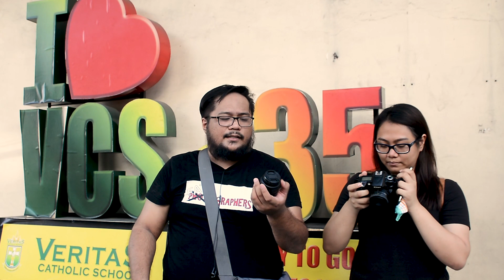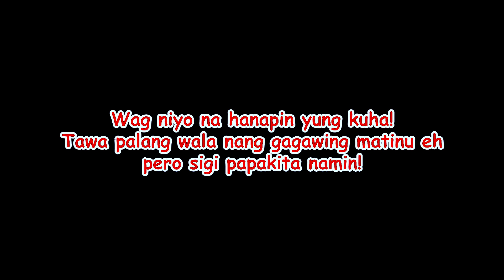Kit Lens? Great photos? BOKEH? | VLOG 32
Kit Lens? Great photos? BOKEH? | Fatographers #27

Mon and Kent gives some tips in using a KIT LENS to take great photos!
BONUS!
How to achieve BOKEH with your kitlens!
ANOTHER SET OF SHAWT-AWTS!

Special thanks to:
Cloi Layosa and Victor Divino Reposo III for jamming with us for the rest of the day!
Justin Levi Cariño Nudalo, Christopher Divina Leyson, MJ Cesista and Gilrey Anareta for suggesting the "KIT LENS" episode! We had fun doing it!